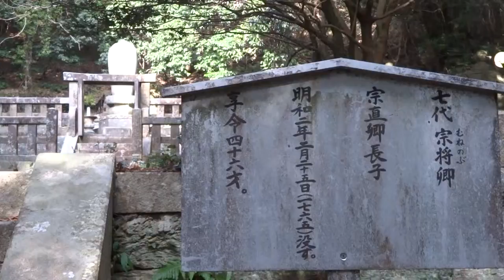海南市 長保寺 紀州徳川家墓所